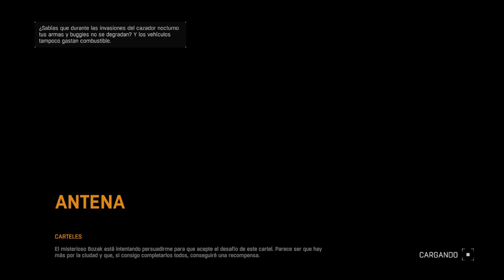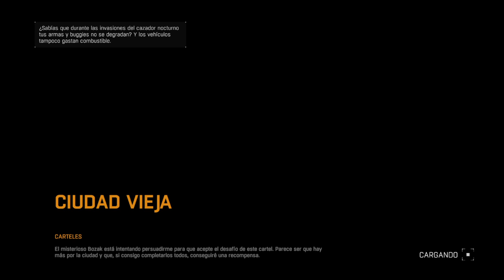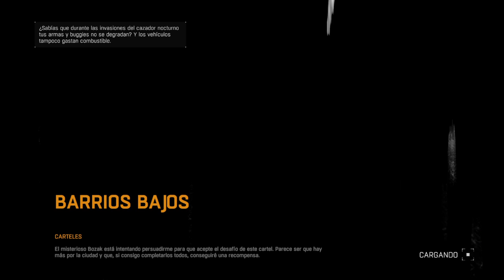Dying Lights Live Gameplay Revolver